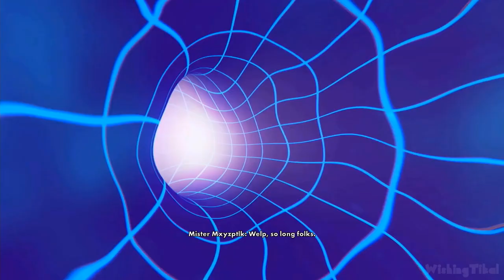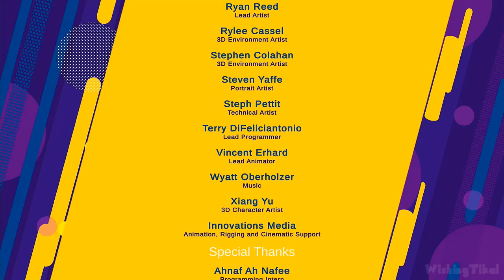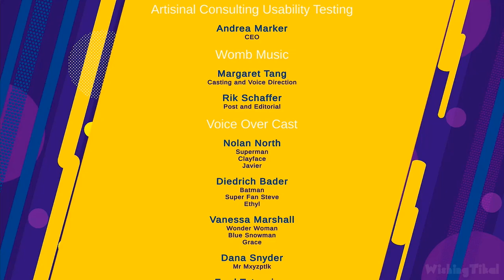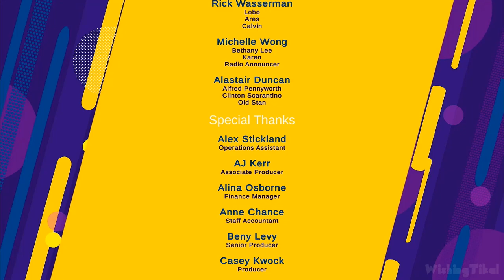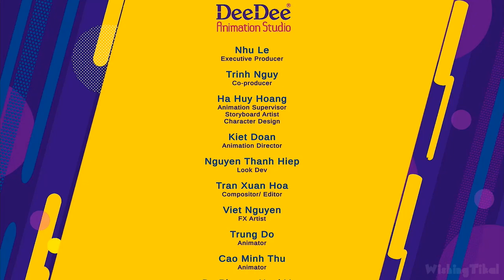DC Justice League: Cosmic Chaos All Cutscenes (PS4, Switch, XB1)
In this edited video, I played the complete game and recorded all important scenes from DC Justice League: Cosmic Chaos on PS4 and removed all the loading times to create a smooth, new and unique narrative with re-ordered scenes. Played, recorded and edited by myself with HDPVR2 and AfterEffects from my own walkthrough of the game